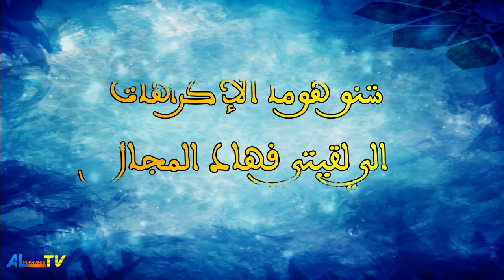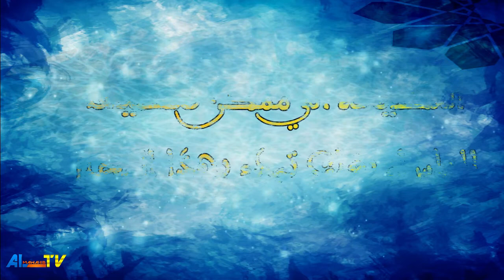برنامج تجريبتي الحلقة الاولى مع مصطفى اخاطو مدير صفحة الجبهة برق ماتقشع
تجريبتي
برنامج اسبوعي يستضيف شخصيات في عدة محالات لمشاركة تجربتهم و تقريب المشاهدين من مجالات اشتغالهم و كذا التعريف بمواهبهم